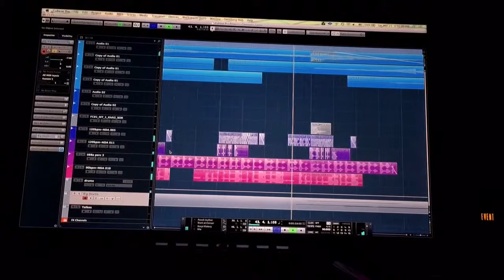Cinematic Guitar Orgy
A short track I made for use in games and/or movies.